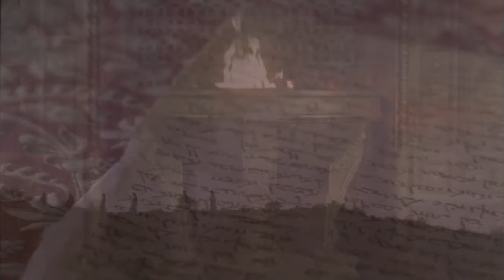Lazar vstává z mrtvých | Život Ježíše | Jan 11,38-57 | část 29 ze 49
Život Ježíše: Lazar vstává z mrtvých. V příběhu o Lazarovi ilustruje Ježíš smysl svého poselství zajímavým způsobem. Přivádí k životu mrtvého přítele. Chcete o Ježíšovi zjistit víc? Přihlaste se do bezplatného online kurzu na nebo mrkněte na web Jezis.net.

0:00-00:09 verš 38
0:00-00:16 verš 39
00:17-00:24 verš 40
00:25-00:57 verš 41
00:58-01:15 verš 42
01:16-01:31 verš 43
01:32-02:19 verš 44
02:20-02:26 verš 45
02:27-02:34 verš 46
02:35-02:42 verš 47
02:43-02:54 verš 48
02:55-03:02 verš 49
03:03-03:18 verš 50
03:19-03:27 verš 51
03:28-03:37 verš 52
03:38-03:43 verš 53
03:44-03:53 verš 54
03:54-04:04 verš 55
04:05-04:14 verš 56
04:15-06:52 verš 57